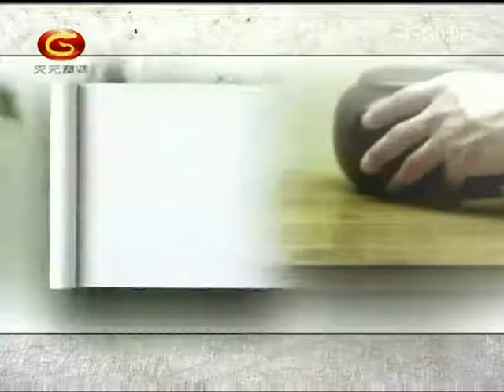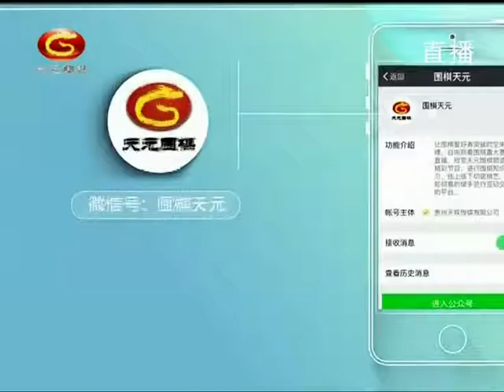20201114天元围棋赛事直播第2届中国女子名人战决赛第3局：周泓余VS陈一鸣（曹大元、王锐）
第2届中国女子名人战决赛